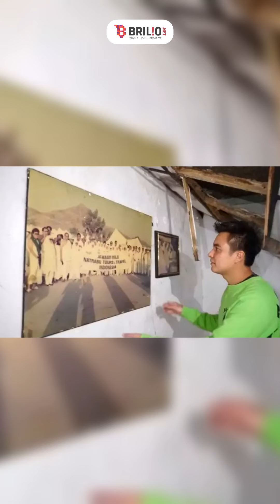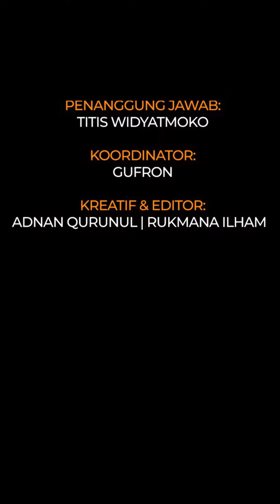Lama tak dihuni, rumah masa kecil Baim Wong di Purwakarta kondisinya memprihatinkan